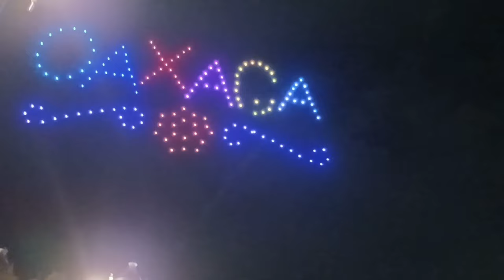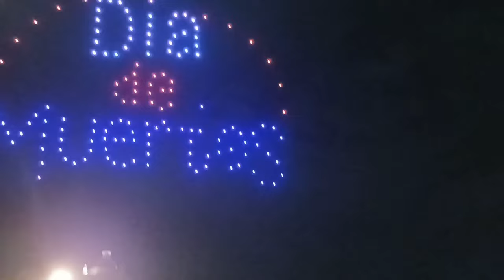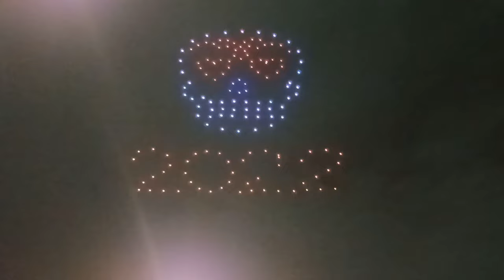Dia de los Muertos, Święto Zmarłych w Meksyku (Oaxaca)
Dia de los Muertos to meksykańskie obchody Święta Zmarłych. Najbardziej tradycyjne odbywają się w Oaxace, gdzie między innymi można zobaczyć paradę, a także od niedawna pokaz dronów.